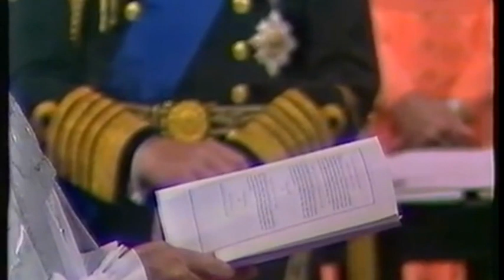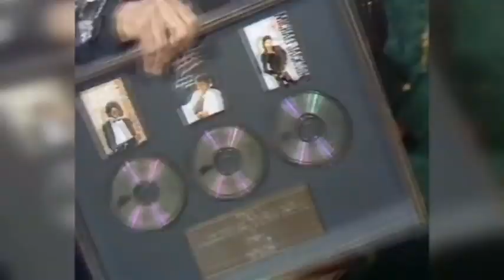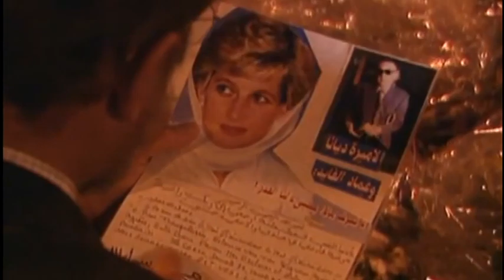Lady Diana – Opfer der Medien (Diana Doku deutsch, Geschichte Dokumentation deutsch, Queen Doku)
► Diese Dokumentation über Diana Spencer thematisiert ihre Rolle als Medien-Ikone und beschäftigt sich besonders mit ihrem tragischen Unfall von 1997.

LADY DIANA – OPFER DER MEDIEN
Originaltitel:  Lady Diana – Opfer der Medien
Mit: Prinzessin Diana, Queen Elizabeth II
Regie: Georg Neumann
FSK: Freigegeben ab 0 Jahren

INHALTSANGABE:
Lady Diana war mehr als nur eine Prinzessin - sie war Diana Spencer ein Mensch mit Herz, Mutter zweier Söhne, ein gebrochenes Kind und Opfer der Scheidung ihrer Eltern. Lady Diana, die mit Prinz Charles verheiratet war und mit ihm die zwei Söhne William und Harry bekam, war schon zu Lebzeiten eine wahre Medien-Ikone. Sie galt als die meist fotografierte Frau der Welt, doch dies wurde ihr zum Verhängnis, als sie mit ihrem damaligen Freund Dodi Al-Fayed in Paris mit dem Auto gegen einen Pfeiler im Autotunnel prallte. Das britische Königshaus wurde aufgrund seiner herzlosen Reaktion massiv kritisiert. Diese Dokumentation über Diana Spencer thematisiert ihre Rolle als Medien-Ikone und beschäftigt sich besonders mit ihrem tragischen Unfall von 1997.